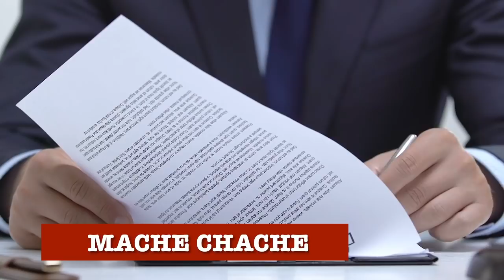Yo Kenbe Senatè Ricard men nan sak nan vòlò..Andan legliz la lapolis Mare yon Asasen Ki tap marye